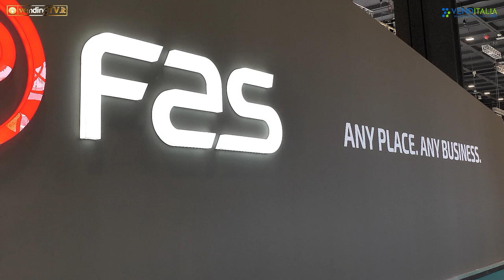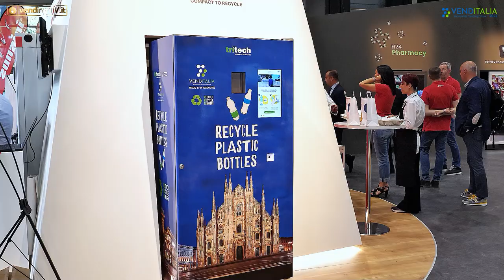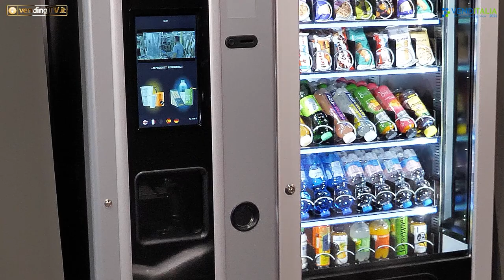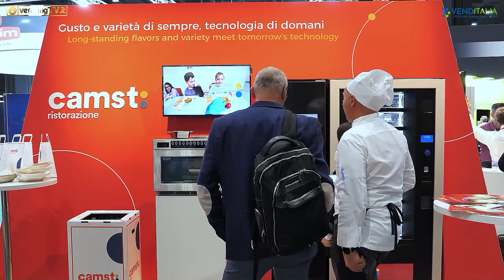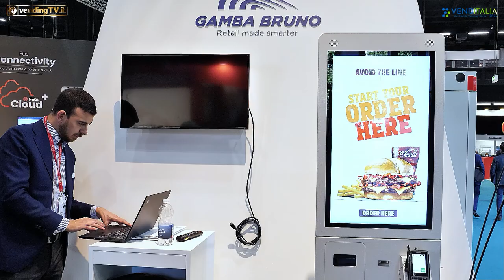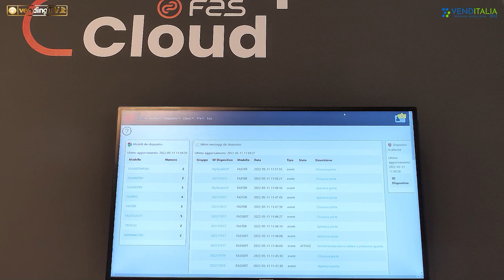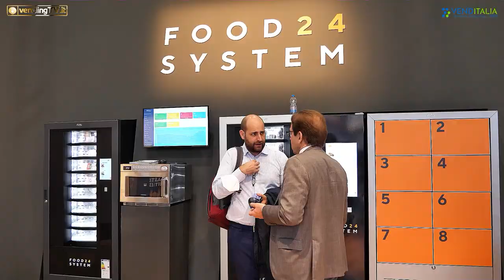VENDITALIA 2022 - Intervista con Luca Adriani e Matteo Marzotto di FAS International SpA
Oggi le telecamere di VendingTv tornano a Venditalia per visitare lo stand di FAS International Spa dove Fabio Russo ha intervistato Luca Adriani e Matteo Marzotto, rispettivamente Amministratore Delegato e Presidente dell’azienda.